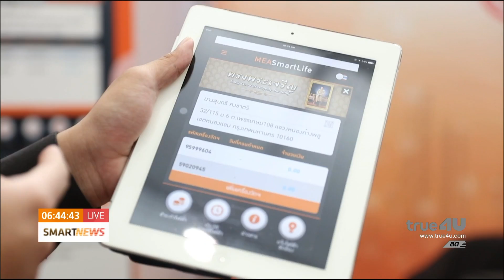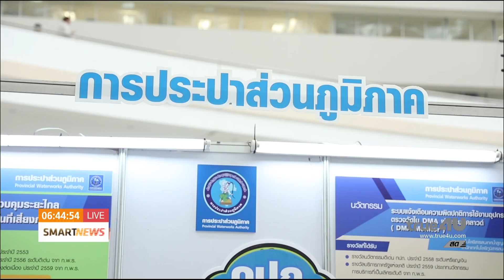หน่วยงานรัฐโชว์เทคโนโลยีหนุนประเทศไทย 4 0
ออกอากาศ วันศุกร์ ที่ 9 ธันวาคม 2559
Smart News ข่าวเช้า ทุกวันจันทร์ - ศุกร์ เวลา 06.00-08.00 น.